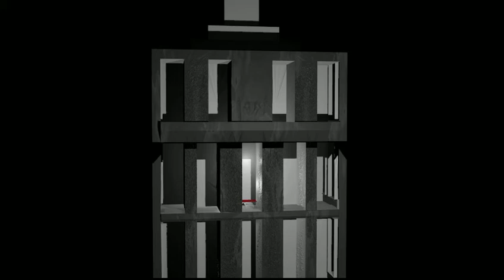Blender Smoke Render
I couldn't upload it via facebook so i'm uploading it via youtube

this is my smoke render it took 36 hrs to render
next step is to add fire slow the smoke and increase the quality of the building